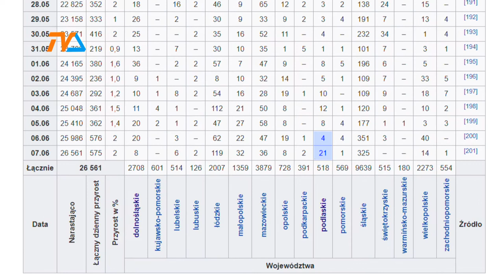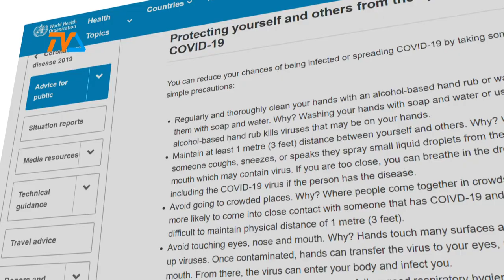Rekordowa ilość zachorowań |TVSUWAŁKI